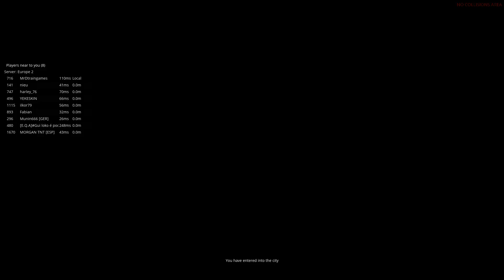ETS2MP - DASH CAM BIG TRAFFIC JAM